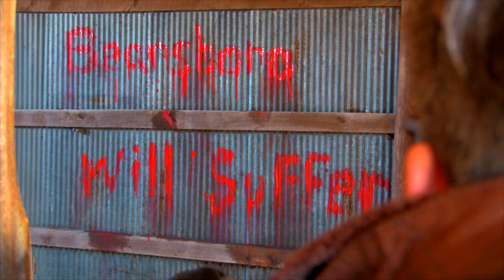BLOOD COVE 2: RETURN OF THE SKULL (2020) Official Trailer LLOYD KAUFMAN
Moonlight Films presents the trailer for the sequel to 2019's "Blood Cove." TROMA legend Lloyd Kaufman leads an ensemble cast including Autumn Hall, Mark Dessauer, Erinn Swaby and C.A. McGregor. The film was written, produced and directed by James Ian Mair.